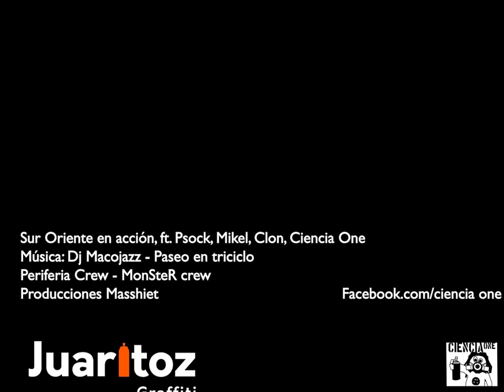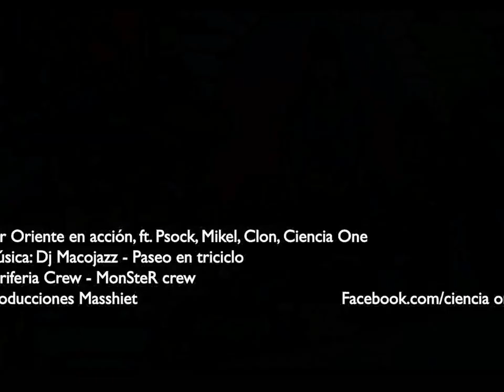Sur Oriente en acción, ft Ciencia One, Clon, Mikel, Psock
Proceso de pinta en Paraje de San Isidro, Ciudad Juárez, México. Oriente sur en acción.